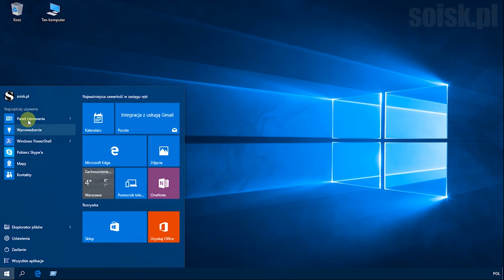Windows 10: Wyłączenie opcji poprawiaj błędy pisowni automatycznie.